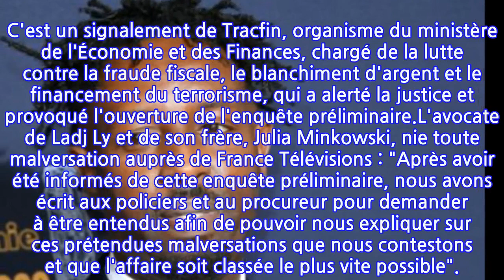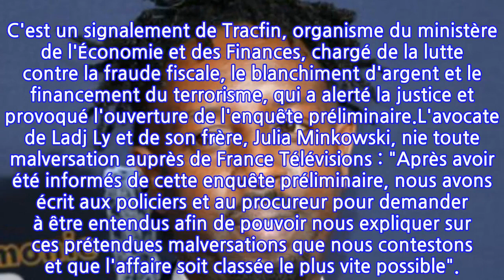Ladj Ly : son domicile perquisitionné après des soupçons de détournement de fonds...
Ladj Ly : son domicile perquisitionné après des soupçons de détournement de fonds au...
Après l'ouverture d'une enquête préliminaire pour "abus de confiance" et "blanchiment", les locaux de l'association La Cité des arts visuels, créée par Ladj Ly, ainsi que le domicile du réalisateur, ont été perquisitionnés. Une nouvelle affaire tombe sur Ladj Ly. En 2018, le réalisateur lance, avec l'appui de l'association Kourtrajmé, son école de cinéma gratuite et ouverte à tous, La Cité des arts visuels à Montfermeil. Un projet qui a pris de l'ampleur quand Netflix a décidé de faire de cette nouvelle association un partenaire "pour accompagner de nouveaux talents dans la création cinématographique". Le Parisien révèle, ce mercredi 27 janvier, que l'association La Cité des arts visuels a fait l'objet d'une perquisition le jeudi 21 janvier. "Les policiers sont repartis avec plusieurs cartons et dossiers sous les bras", indique le quotidien. Et ce mercredi, des perquisitions sont également en cours au domicile de Ladj Ly.Cela fait suite à l'ouverture d'une enquête préliminaire, en février 2020, du parquet de Bobigny pour "abus de confiance" et "blanchiment". Les policiers cherchent à savoir si des sommes publiques, notamment des subventions, ont été détournées de leur usage pour servir à d'autres fins. Le rôle de Ladj Ly et de son frère, Amadou, président de l'association, restent à préciser dans le cadre de ce détournement de fonds présumé.Selon Le Parisien, les soupçons de détournement "porteraient sur un montant supérieur à 200 000 euros". C'est un signalement de Tracfin, organisme du ministère de l'Économie et des Finances, chargé de la lutte contre la fraude fiscale, le blanchiment d'argent et le financement du terrorisme, qui a alerté la justice et provoqué l'ouverture de l'enquête préliminaire.L'avocate de Ladj Ly et de son frère, Julia Minkowski, nie toute malversation auprès de France Télévisions : "Après avoir été informés de cette enquête préliminaire, nous avons écrit aux policiers et au procureur pour demander à être entendus afin de pouvoir nous expliquer sur ces prétendues malversations que nous contestons et que l'affaire soit classée le plus vite possible".